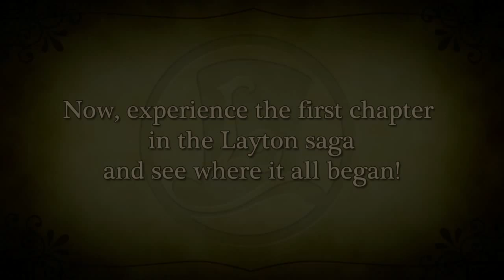Professor Layton Franchise Trailer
Want some great puzzle fun?  Then check out this franchise trailer to the highly-acclaimed Professor Layton series!  Professor Layton and the Last Specter will be released on October 17!